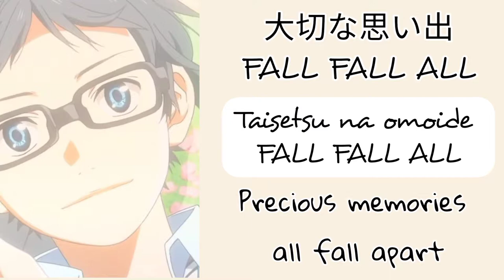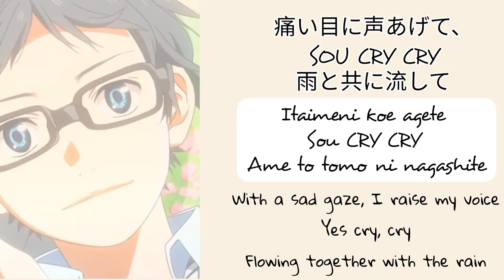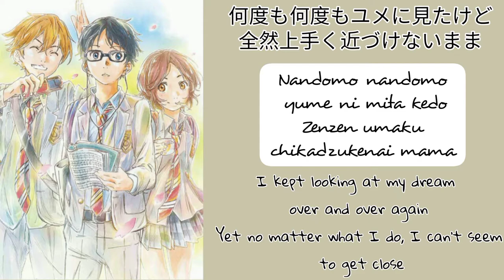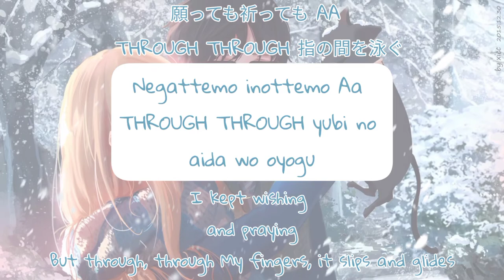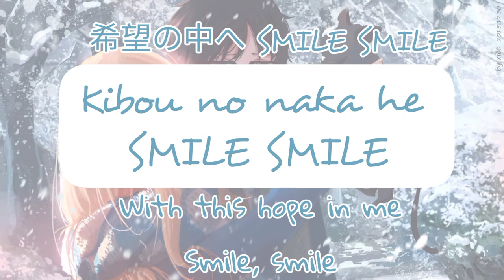Sentimental Rain～愛の悲しみ by Kousei Arima (CV.Natsuki Hanae) | Lyric Video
Sentimental Rain～愛の悲しみ
有馬公生(CV:花江夏樹)

Sentimental Rain 〜 Love's Sorrow
Kosei Arima (Character Voice: Natsuki Hanae)

*Newly updated English lyrics:

Passing through a crowd of people
Rain, rain
Hey, it keeps me from letting out a sigh
Fast, fast

These memories I cherish fall, fall, all
Gathering its shards, patching them together
But the pieces do not align well

The one thing I wanted ever so badly
I wonder why I can't get a hold of it no matter what I do
I kept wishing and praying
But through, through my fingers
It slips and glides

Over and over, I've had high hopes for myself
Yet I wasn't able to play well at all
With my eyes hurting, I cry out

Yes
Cry, cry
Let it flow together with the rain
Yes
Smile, smile

Let's start tomorrow anew

Dreaming and yearning for brilliance
Rain, rain
Hey, I've lost count of the days that had gone by
Lost, lost

Ah, simple promises roll, roll, round
Trying my best to keep and hold it all
But a bitter taste ties it all up

That's right, the one thing I wanted ever so badly
Has always been shining from afar
As I caught up and held it close
But through, through my heart
It fades away

I kept going after my dream, over and over
But never I'm a step closer to it at all
With my hands so frail, I cry out

Yes
Cry, cry
Flowing with the sad downpour
Smile, smile

Let's ride on tomorrow's hope

Yes
Cry, cry
Let it flow with the rain
Yes
Smile, smile
Tomorrow begins anew

Shine, shine
With this hope in me
Smile, smile

Translated to English by Gen Nap
Modified and corrected by
Yoursz

Track No. 2 from TVアニメ「四月は君の嘘」Original Song Vol.1